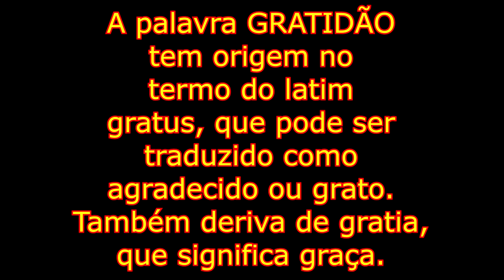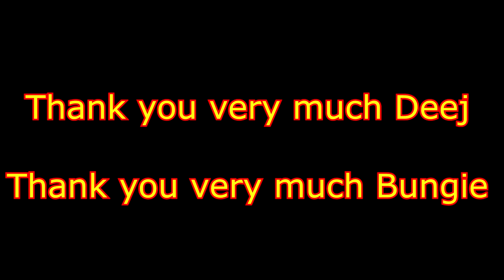GRATIDÃO (GRATITUDE) - MARCIO NAVARRO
Guardiões, fãs de Destiny, fãs do Derivante, fãs de Marcio Navarro.
Vamos fazer esse vídeo chegar até quem merece vê-lo!!!

A palavra GRATIDÃO tem origem no termo do latim gratus, que pode ser traduzido como
agradecido ou grato.
Também deriva de gratia, que significa graça.

The word gratitude comes from the Latin term gratus, which can be
translated as grateful.
It also stems from gratia, which means grace.

Muito Obrigado Deej
Muito Obrigado Bungie

Thank you very much Deej
Thank you very much Bungie

Marcio Navarro - O Derivante
Marcio Navarro - The Drifter

COMPARTILHEM!

Vídeos aqui no Canal, todos os dias, as 12hs!!!

MN